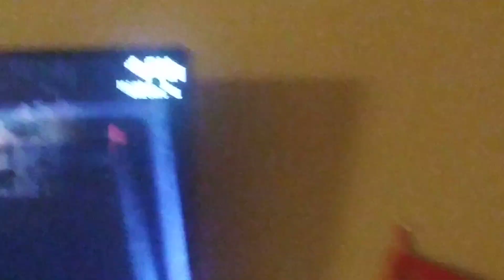Extra Idea 249 Video 26